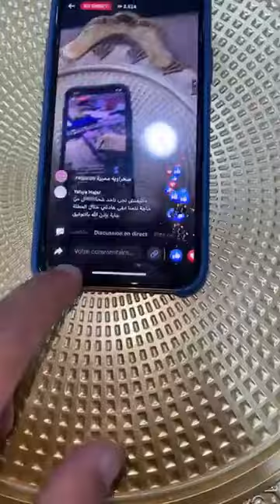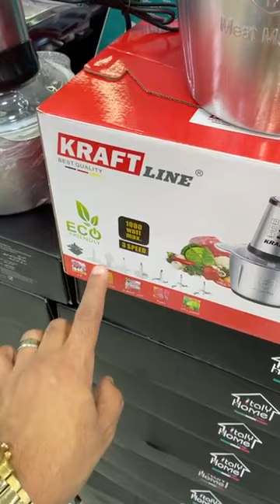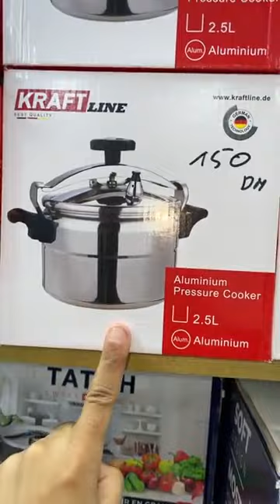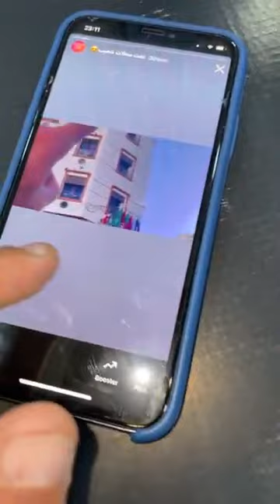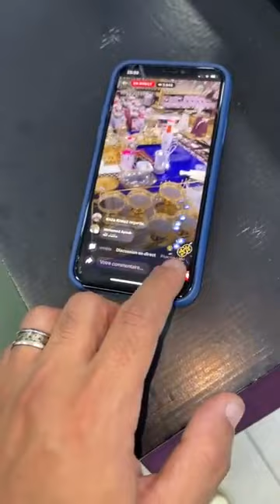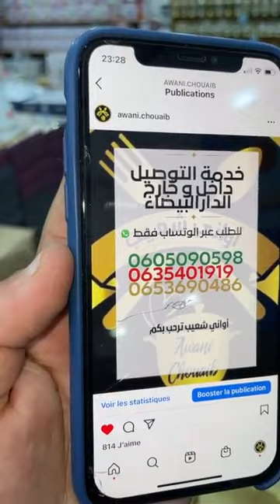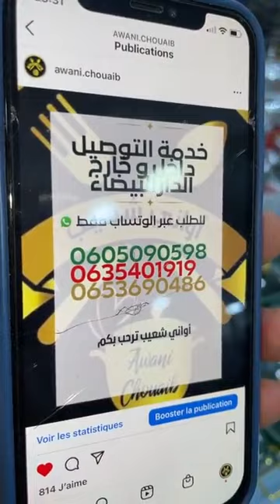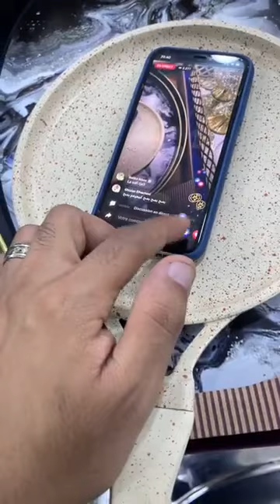جديد أواني شعيب المدينة سلعة جديدة وغزالة واثمنة خطيرة كلشي يتبرع لا غلى على مسكين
زدنا نقصنا في الثمن
فراسكم بلي كاين صولد خيالي عند اواني شعيب 🔥
داكشي واعر بزاف 😍🇲🇦

لي طلع ليه لفيديو يكليكي جيم👍

خدمة التوصيل
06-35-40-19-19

للمزيد من المعلومات اوالا سأل تواصلو مع الأرقام التالية لتوصيل خارج مدينة دارالبيضاء تواصلو مع 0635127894 منعيم
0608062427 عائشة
لي توصيل داخل مدينة دارالبيضاء تواصلو مع
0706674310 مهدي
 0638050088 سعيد